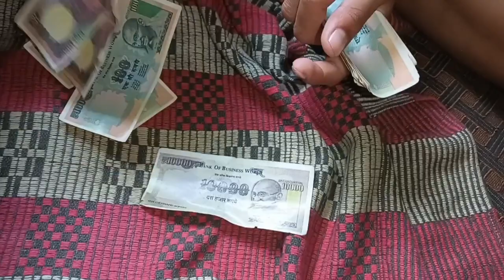ದೂರದ ಬೆಟ್ಟ ಕಣ್ಣಿಗೆ ನುಣ್ಣಗೆ ಇದು ಯಾಕೆ ಹೇಳಿದೆ ? ಅಮಾವಾಸ್ಯೆಯ vlog dailyrotin cooking prema vlog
ದೂರದ ಬೆಟ್ಟ ಕಣ್ಣಿಗೆ ನುಣ್ಣಗೆ ಯಾಕೆ ಹೇಳಿದೆ ? ಅಮಾವಾಸ್ಯೆಯ vlog dailyrotin cooking prema vlogs